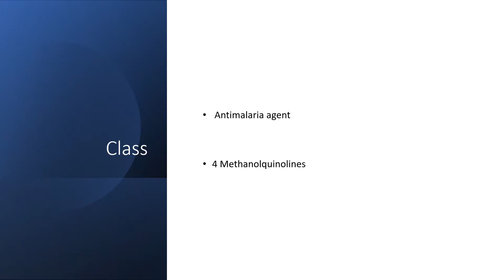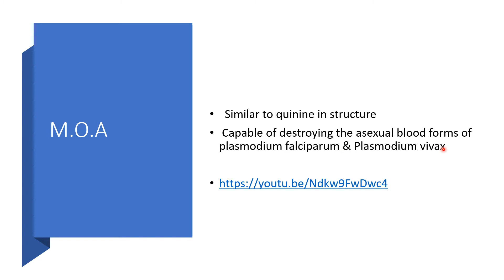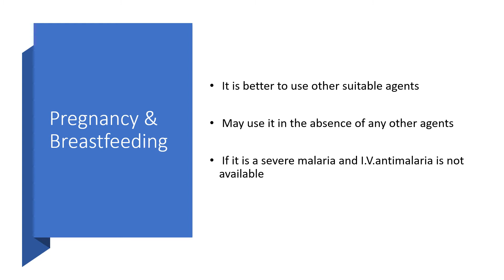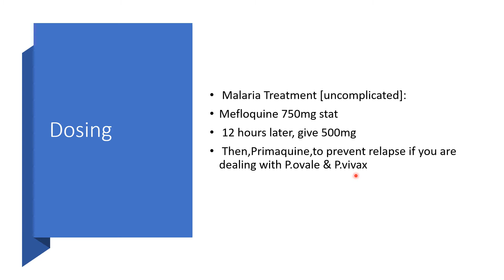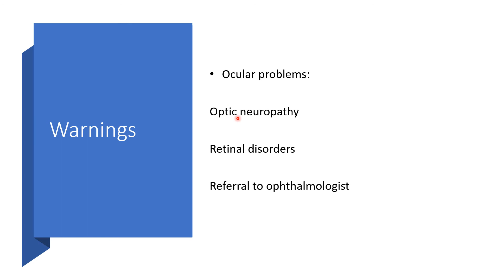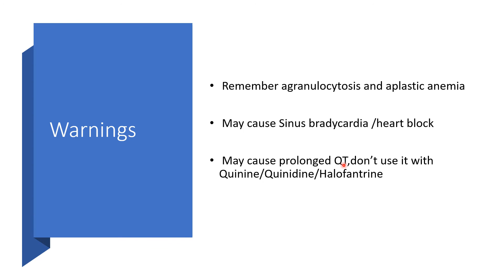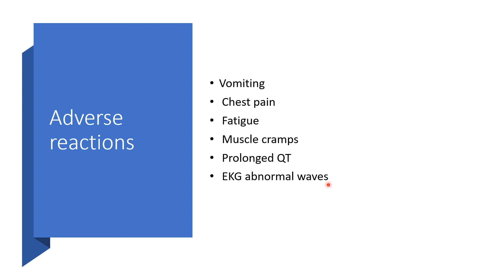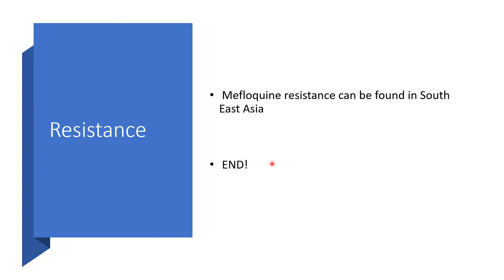MEFLOQUINE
Mefloquine is an anti-malaria agent
A 4 Methanol quinoline
Uses:
For both Prophylaxis &
Uncomplicated malaria Treatment
For Plasmodium malariae,Plasmodium knowlesi,
Plasmodium ovale and Plasmodium falciparum

Never given  to anyone with the following conditions:
Psychosis
Schizophrenia
Depression
Anxiety
Seizures disorders

Neuropsychiatric effects:
Neuropsychiatric issues may persist after the use of the medication
Anxiety
Psychosis
Paranoia
Hallucinations
Suicidal ideations
Suicide

Ocular problems:
Optic neuropathy
Retinal disorders
Referral to ophthalmologist is needed.

All the above and many more useful pieces of info about Mefloquine are all here.

Enjoy listening!